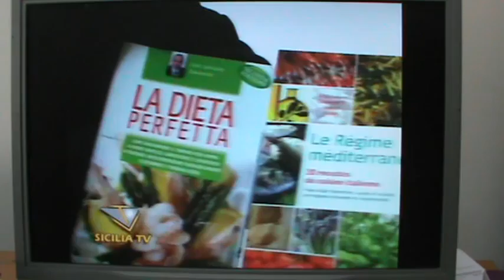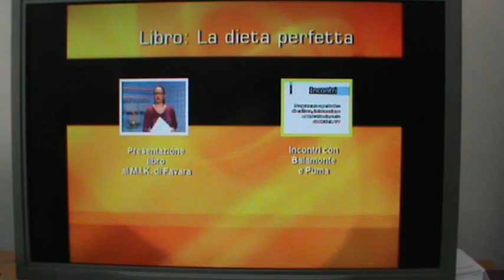Dieta baiamonte cuisine italienne le regime mediterraneen the perfect diet